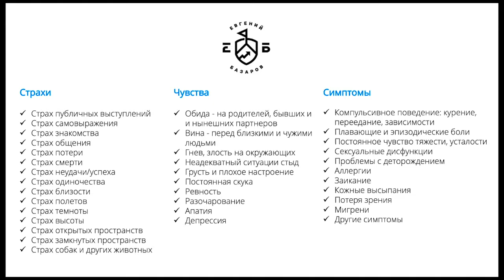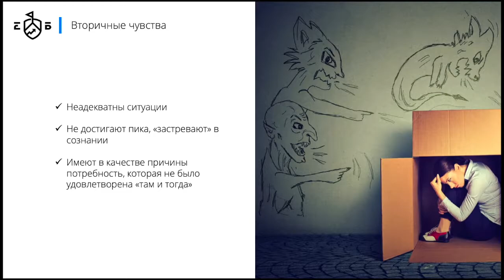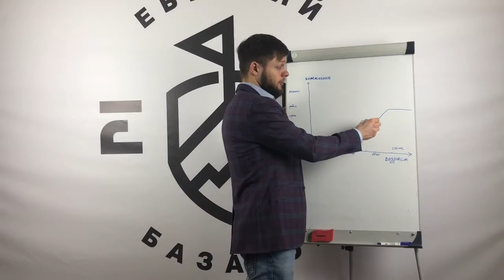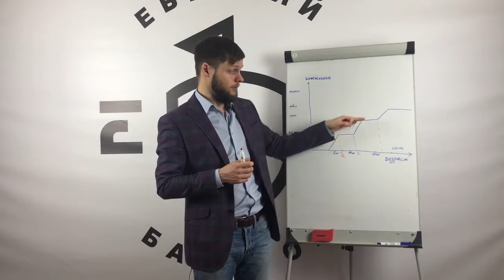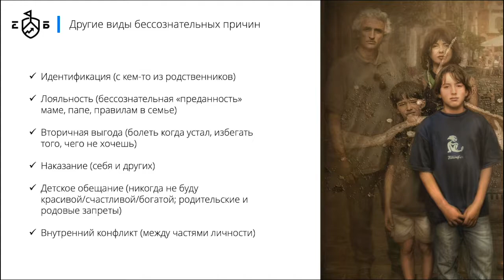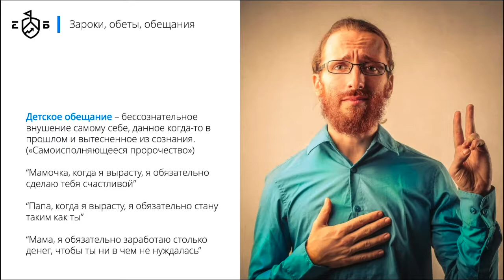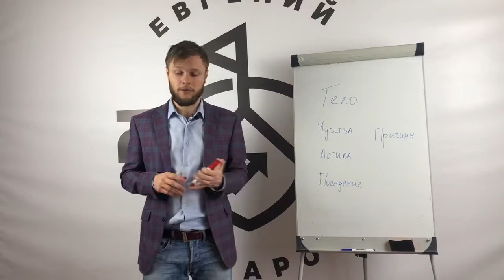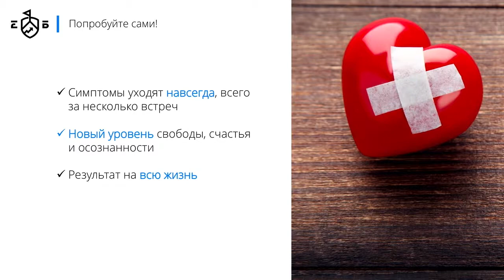Страх публичных выступлений: причины, симптомы, лечение | Базаров о лечении страха выступлений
Запись на консультацию:
Автор видео: Евгений Базаров - травматерапевт, эксперт по работе со страхом и психосоматикой.
Узнайте все о симптомах страха публичных выступлений, причинах его возникновения и существующих способах лечения.

Подробнее о моей программе работы со страхом публичных выступлений можно узнать

Кроме этого, в блоге вы найдете дополнительную информацию о лечении этого страха и других психосоматических симптомов.